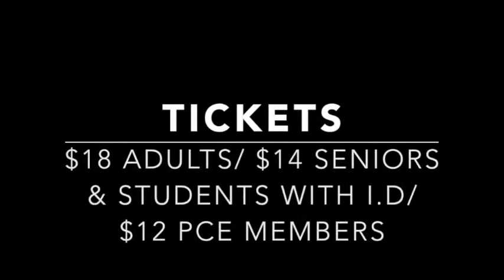Neil Simon's "Rumors" Presented by PCE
At a large, tastefully appointed Sneden's Landing townhouse, the Deputy Mayor of New York has just shot himself. Though only a flesh wound, four couples are about to experience a severe attack of Farce. Gathering for their tenth wedding anniversary, the host lies bleeding in the other room and his wife is nowhere in sight. His lawyer, Ken and wife Chris must get "the story" straight before the other guests arrive. As the confusions and mis-communications mount, the evening spins off into classic farcical hilarity.

**Adult language and content not suitable for chlidren**

April 20, 21, 27, 28 @ 8pm

ADULTS (18-59) – $18 / SENIORS (60+ with ID) – $14
STUDENTS (under 18) – $14 / GROUPS OF 10+ – $12 (only available in advance at Hardee’s Fashions)
PCE MEMBERS – $12 (only available at Hardee’s and at the door)